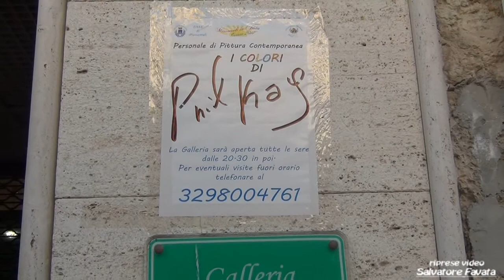Video intervista a Phil Kay Mussomeli - (29- 7- 2017)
Video intervista a Phil Kay
Riprese e montaggio di Salvatore Favata
Video intervista a cura di Giuseppe Taibi
Galleria Misuraca in via: Palermo
Mussomeli: 29 luglio 2017